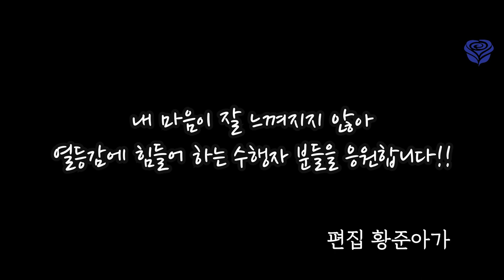🌈🍺남자들의 수행이야기🍺💼👔🌈 (feat. 황준아가💡, 의강아가👞)